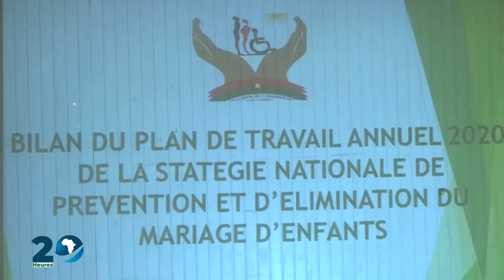LE JT DU 14 Decembre 2020 DE LCA Présentation Lynda Sarah KABORE